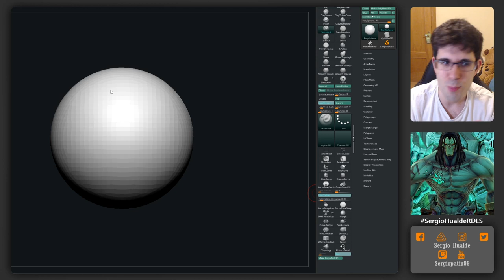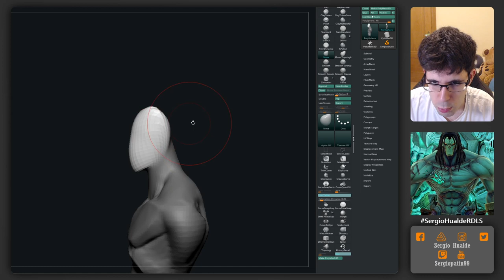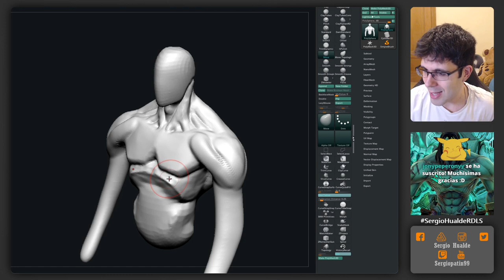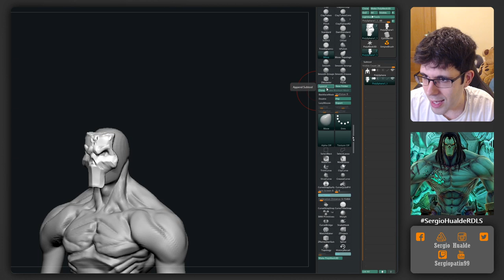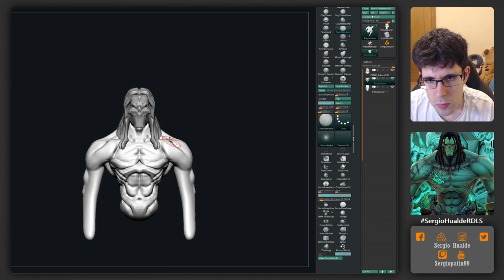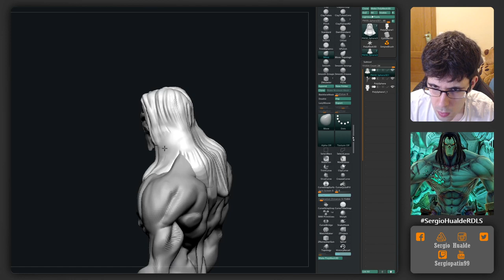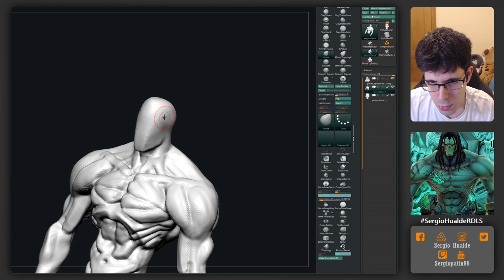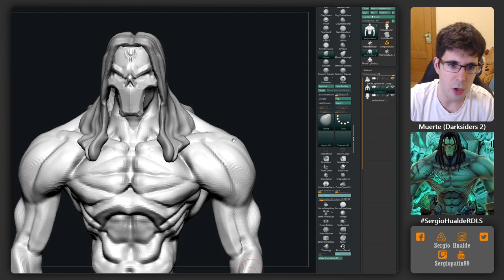Esculpiendo a MUERTE (Darksiders 2) en Zbrush | RETO DE LA SEMANA #1 (T2) Parte 1